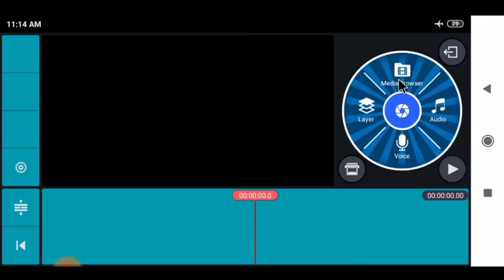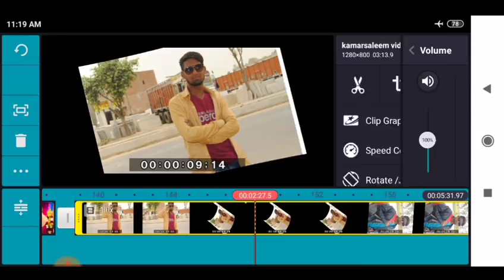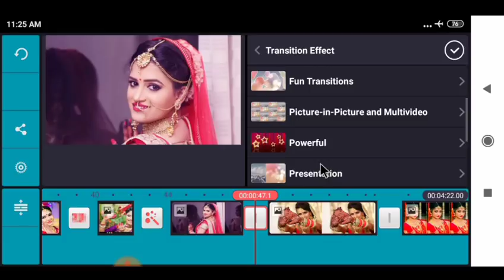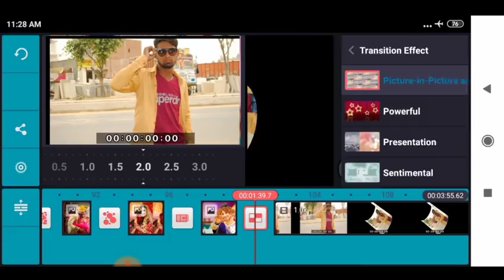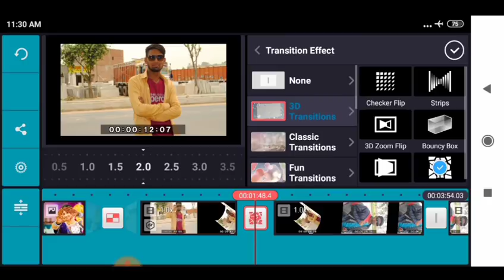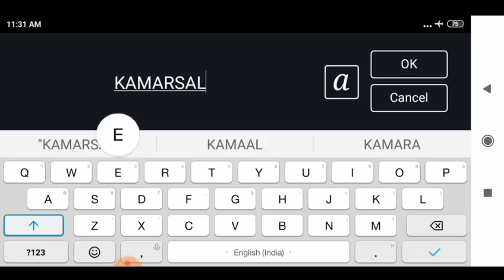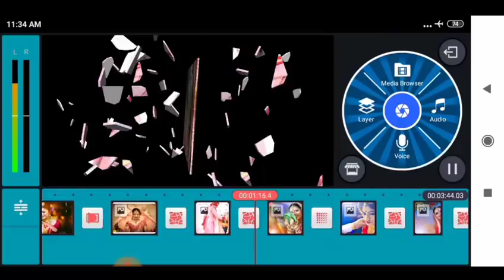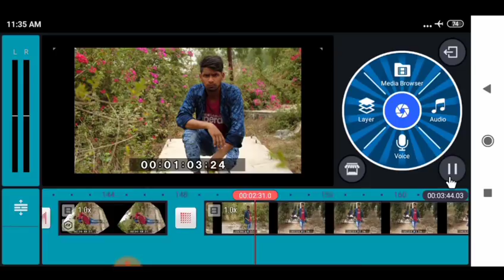Wedding video कैसे बनाएं ! अपने मोबाइल Se शादी की video कैसे बनाएं ! Shadi विडियो बनाना सीखें ?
Wedding video banana sikhe
Wedding video kinemaster se banaye
Wedding video edit kaise kare
Shadi ki video edit kaise kare
Shadi ka video kaise banaye
Wedding video kaise banaye
Apne mobile se shadi video kaise banaye
Wedding video 3d effects
Video kaise banaye wedding
Green screen video wedding effects
Wedding video effects kaise banaye
Shadi ki video kaise editing kare

Kinemaster tutorial wedding video
Apne mobile se video kaise banaye
3d effects kaise banaye wedding video